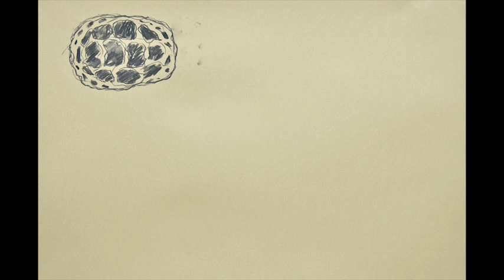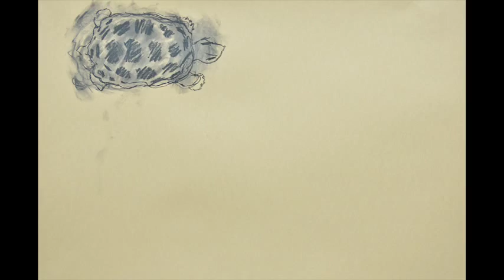"Creation Myth" by Drew Bacon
A short film within a short film.   A couple goes to see an art film at their local theater.   This film was made using traditional art media, stop motion techniques and Adobe Creative Suite software.

for more info.